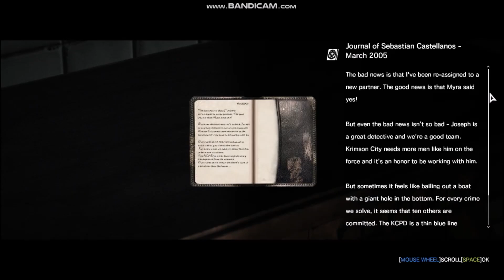Chapter:5 Inner Recesses (Part 1)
A good fresh take on survival horror themed action game, not unlike Resident evil 4. while the game does have it's several flaws, it's definitely a different game to most recent horror experiences. it's a highly cinematic and beautiful game with a lot of substance.
If only to appreciate the sequel better, this is a must play. it may not be great in the narrative and  gameplay, but it´s atmosphere, symbolism, music and tension are quite admirable.
to every silent hill or resident evil fan